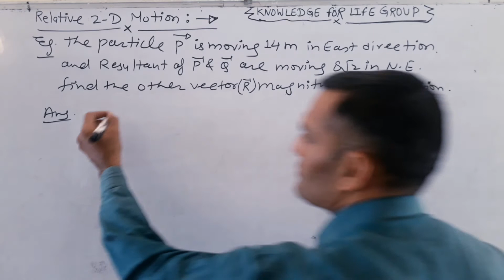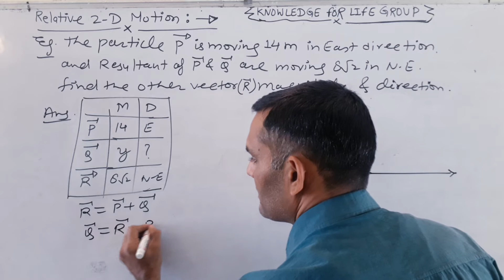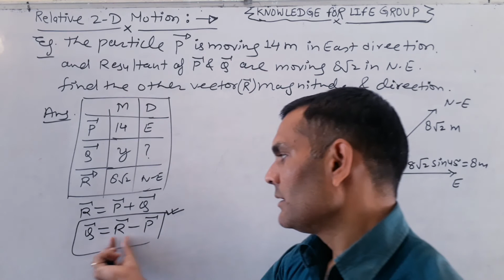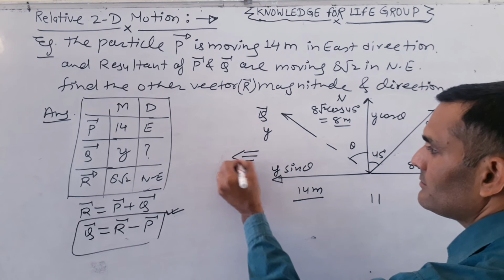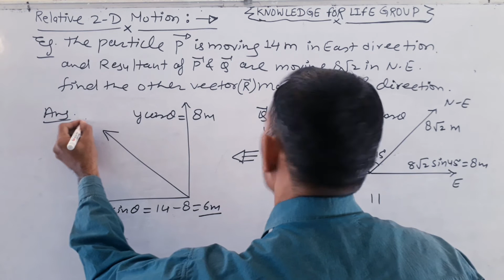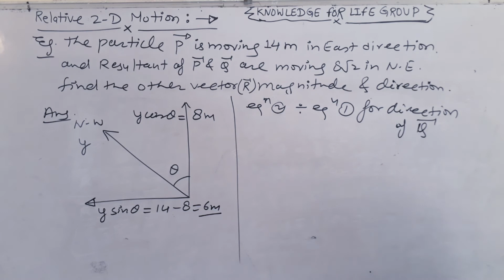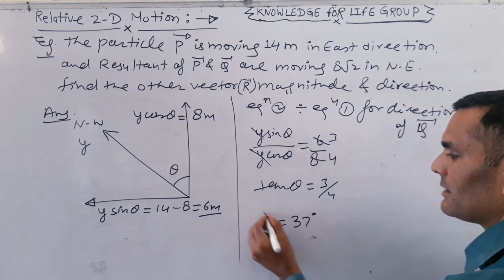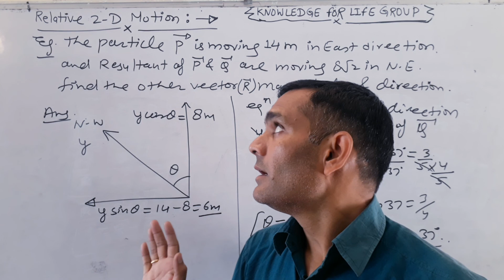RELATIVE 2D MOTION PART 4 द्विविमीय आपेक्षिक गति